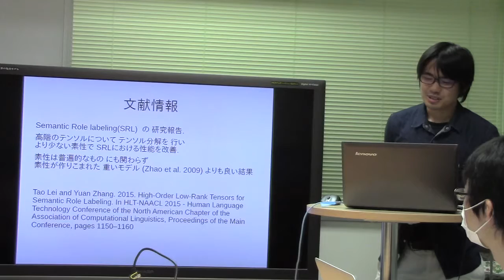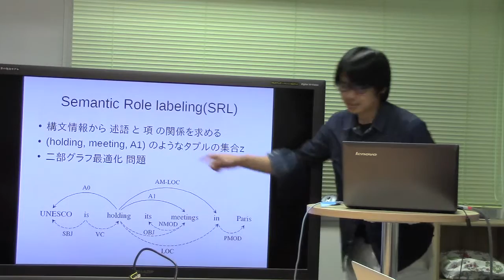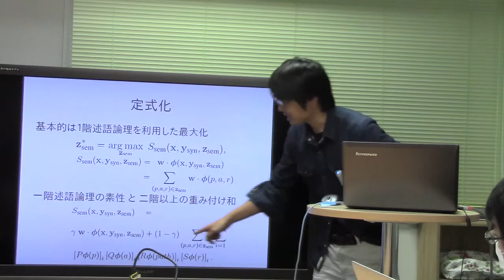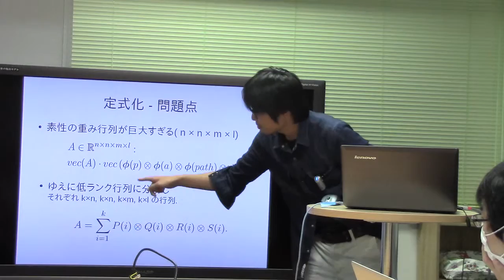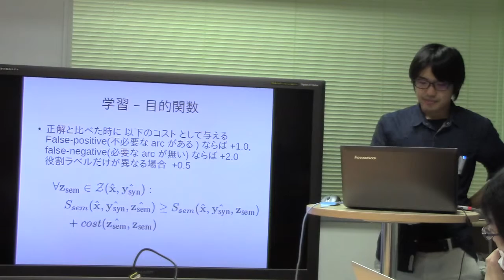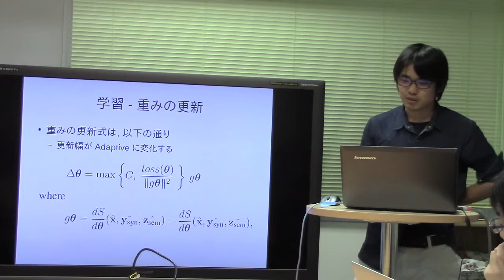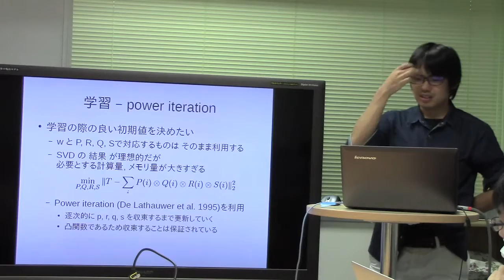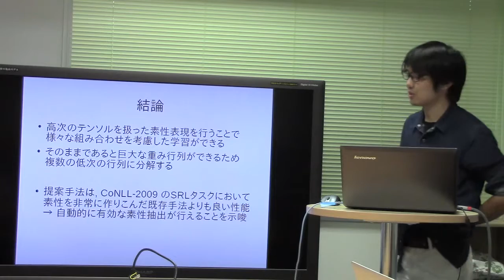文献紹介：High-Order Low-Rank Tensors for Semantic Role Labeling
Tao Lei and Yuan Zhang. 2015. High-Order Low-Rank Tensors for
Semantic Role Labeling. In HLT-NAACL 2015 - Human Language
Technology Conference of the North American Chapter of the
Association of Computational Linguistics, Proceedings of the Main
Conference, pages 1150–1160